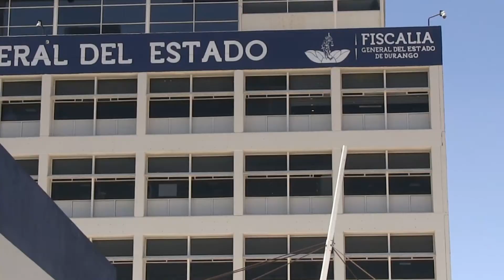Hice el mejor de mis esfuerzos, expresó Ruth Medina al renunciar a la FGE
-Hice el mejor de mis esfuerzos, expresó Ruth Medina al renunciar a la Fiscalía General del estado de Durango (FGED), la cual fue aceptada por el gobernador José Aispuro.